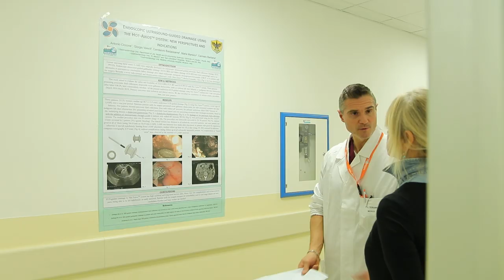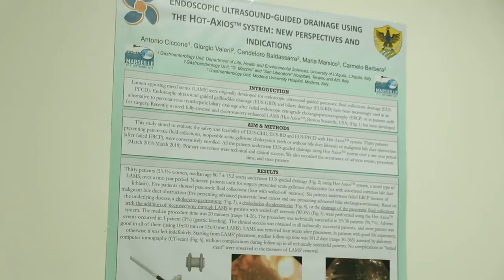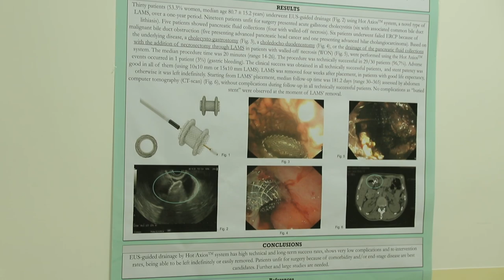Ospedale Mazzini: gastroenterologia eccellenza nazionale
Le tecniche innovative nel trattare i tumori delle vie biliari e in particolare del pancreas fanno del reparto di gastroenterologia endoscopica del Mazzini di Teramo un centro di eccellenza nazionale. Con 8000 mila prestazioni l'anno realizzate nei due reparti di Atri e Teramo, la Asl teramana mira a ridurre la mobilità passiva e i viaggi della speranza di tanti malati oncologici.